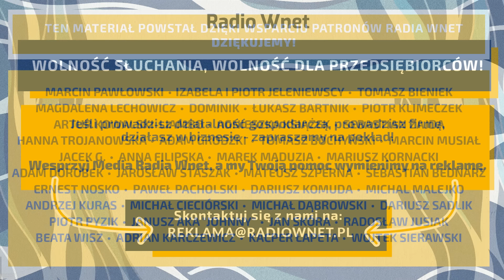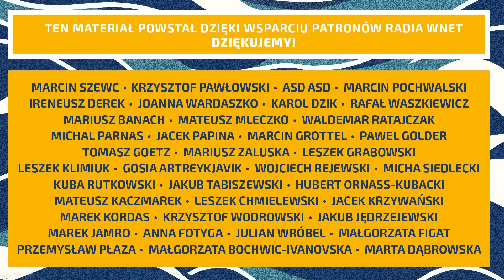Prof. Romuald Szeremietiew: Ukraina jest w bardzo złym położeniu. Rosja także jest w podobnym